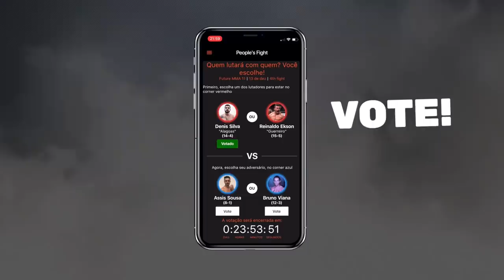Alves (DF) x Youngui | SEMIFINAL | 173ª Batalha da Aldeia | Barueri | SP